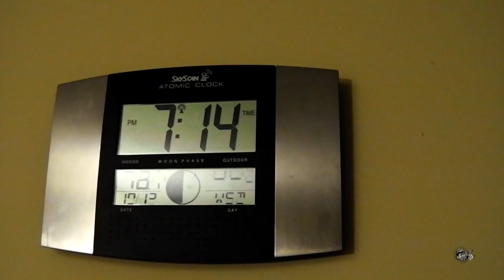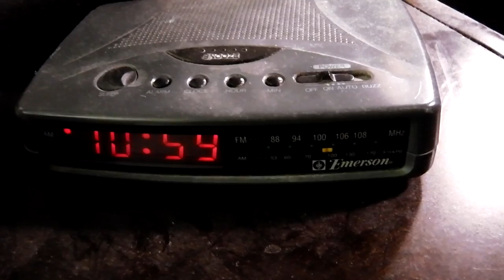The Clocks (The Haunting [notebook])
The ghost does not like time and the paranormal activity shows it. I walk around the house and show you how everything involving time is off. .  Even the atomic clock does not match the cable box clock sometimes. I kept hearing weird things from the ceiling. Audio was really wierd and loud on this video then it just stopped working. I will post another as soon as I can. The haunting deepens